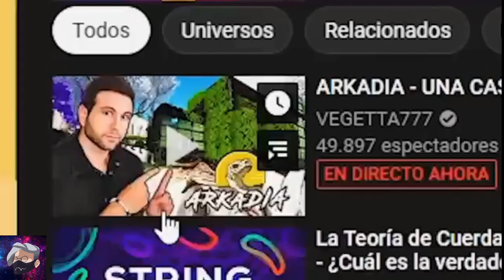Ust Rubius furioso con Aroyitt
no es mío pero estaba aburrido saludos